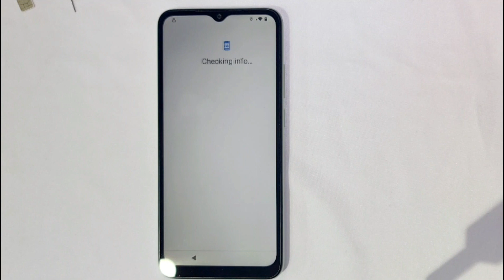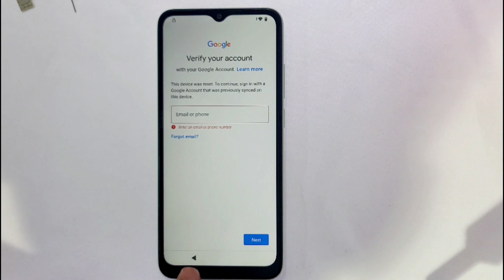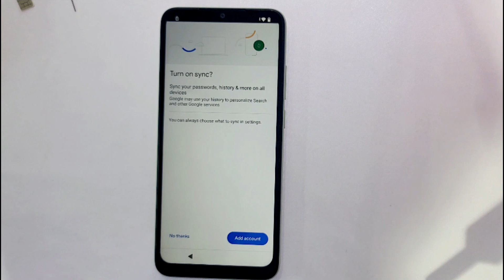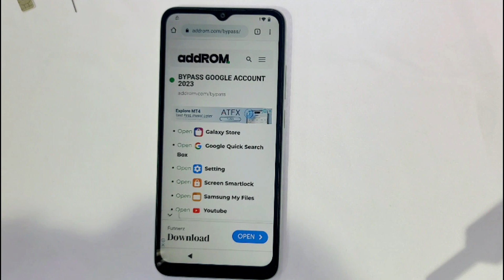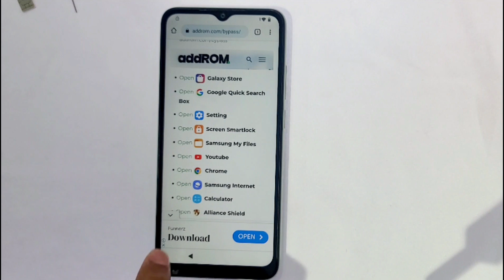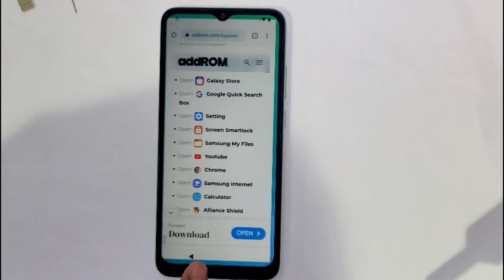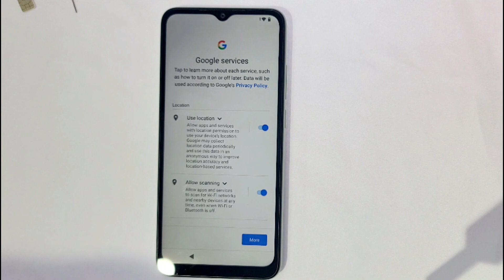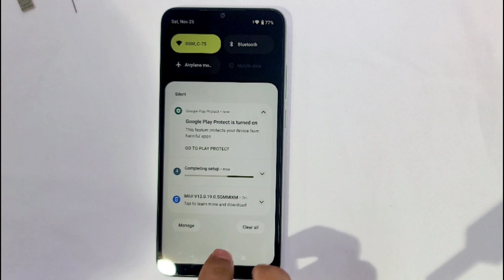Redmi A1+ Frp Bypass ,Android 12, Without Pc / New solution / All Xiaomi Frp unlock MIUI-13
This is my new video for All Xiaomi Redmi A1+ Frp Bypass Android 12 Without Pc / New solution / All Xiaomi Frp unlock Android 12 With Pc-2023

Xiaomi Redmi A1+ Frp Bypass Android 12 Without Pc / New solution / All Xiaomi Frp unlock Android 12 With Pc-2023

Redmi 9 power factory Reset / Forget Pin & Pattern Unlock / Haw to hard reset All Redmi With Pc-2023